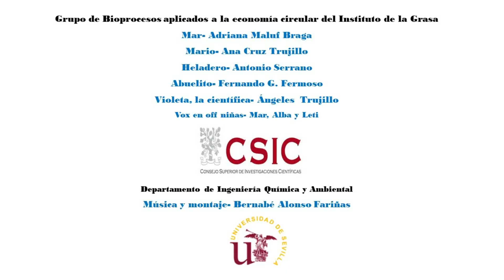Teatro guiñol "¡A por un futuro sostenible!" (CSIC - Casa de la Ciencia)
A través de un teatro, acercaremos al público infantil/juvenil a la economía circular que se logra con los procesos de tratamiento biológico de residuos.